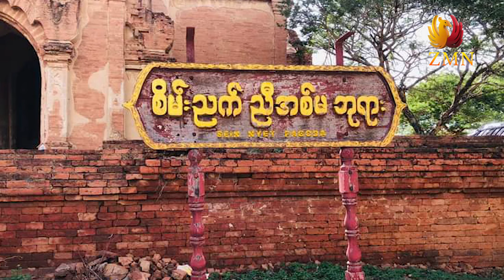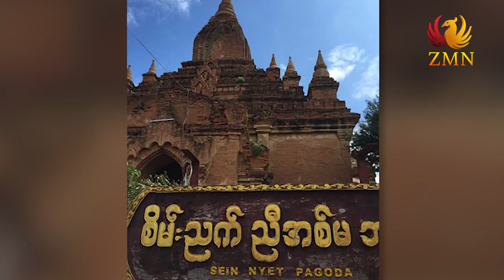ကျောထဲစိမ့်ပြီး ထူးခြားမှုတွေကြုံရလေ့ရှိတဲ့ စိမ်းညက်ညီအစ်မဘုရား...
ပုဂံတဝိုက်မှလူပြောများသော အနားရောက်ရင် ကျောထဲစိမ့်ပြီး ထူးခြားမှုတွေကြုံရလေ့ရှိတဲ့ စိမ်းညက်ညီအစ်မဘုရား...